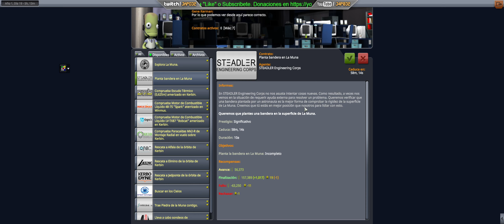[CarreraEspacial] EP3. Las Aventuras de Valentina Kerbal - Supervivencia con el Mod Kerbalism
00:00 Sin Revert y Briefing
01:06 Modificaciones en el Cohete
02:16 Lanzamiento
04:18 Radiación!!
05:45 MEGALOL!
06:45 Orbita a La Muna
07:35 Volviendo a casa
08:36 Empiezan los problemas
10:04 Hay que recortar tiempo o morirá Valentina
12:00 Valentina Estresada!!!
14:40 Frenando para reentrada caliente!!
17:57 Colgado de un paraca

Y ya si tienes un orgamo de gustarte, puedes hacer una donación

Mi PC:
Placa Base: Asus ROG Z390F Gaming Socket 1151
Procesador: Intel i9-9900KS 5.0Ghz
Tarjeta Gráfica:  Nvidia 4090 FE
RAM: Corsair Vengeance LPX Black 32GB - 3200Mhz
Fuente Alimentación:  Zalman Acrux Series ZM1200-ARX 80 Plus 1200W
Auriculares: Sennheiser PC 373D
Teclado: Logitech G19
Ratón: Razer Mamba 16k DPI
Micrófono: Samson Meteor
Joystick: Thrustmaster Hotas Warthog
Headtracking: Trackir 5.0
VR: Varjo Aero
Pedales: Thrustmaster TPR
Volante: Thrustmaster TS-PC Racer Ferrari Edition con Pedales G25